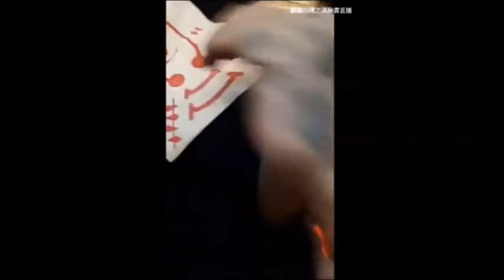台湾知名网红「馆长」遭人开3枪倒地！凶手真实身份曝光！